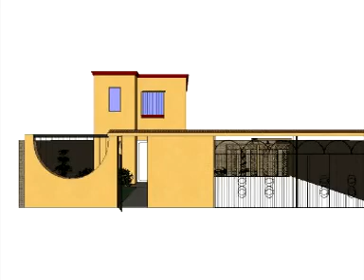arquitectura campanario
Desarrollo arquitectonico vitual de vivienda. realiado en sketchup y renders con uSpodium